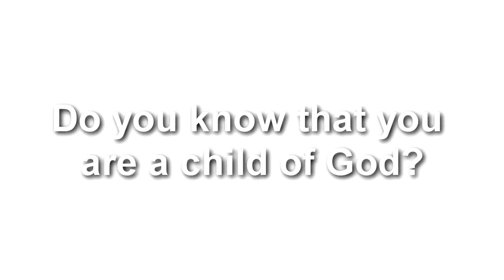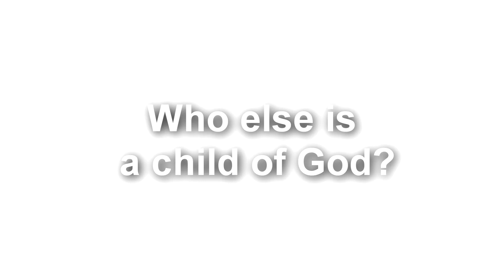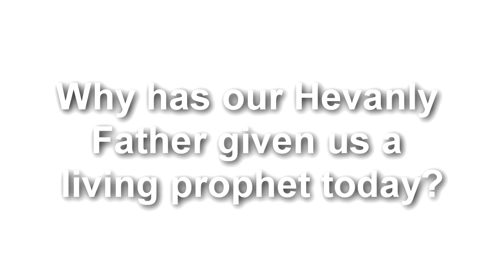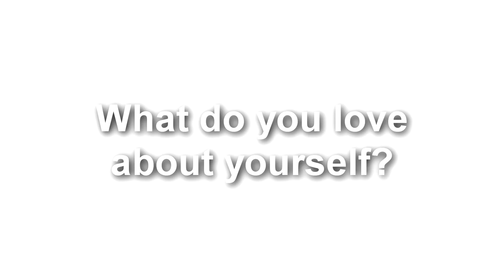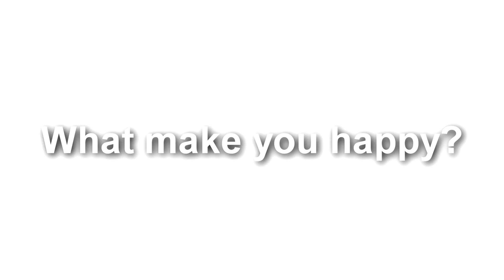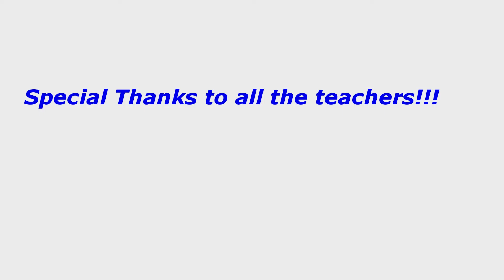Primary Project 2013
Stonecrest Ward Primary sharing what they know and love about the Gospel.